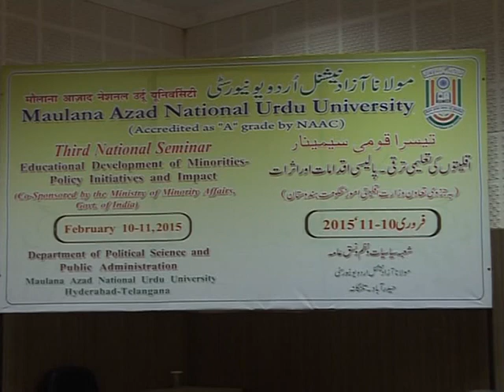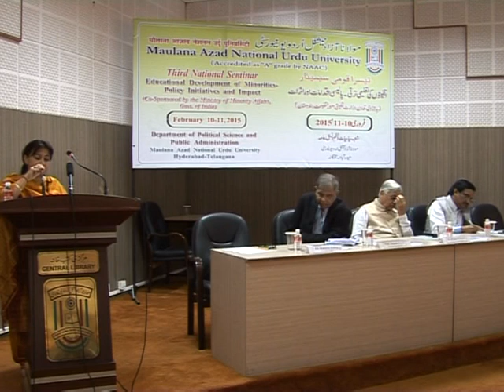MANUU_National Seminar on Educational Development of Minorties-Policy Initiatives and Impact Part-1